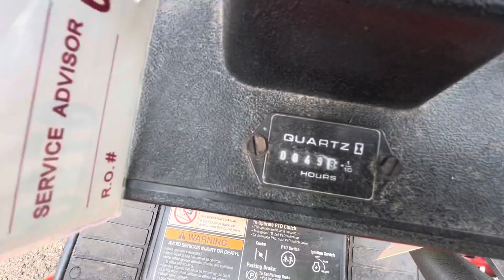6790 - Simplicity Broadmoor Lawn Mower